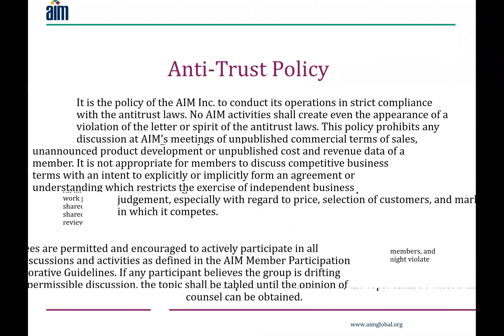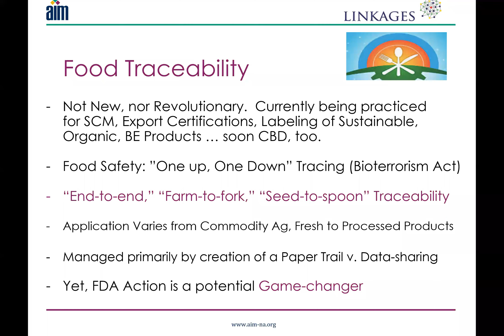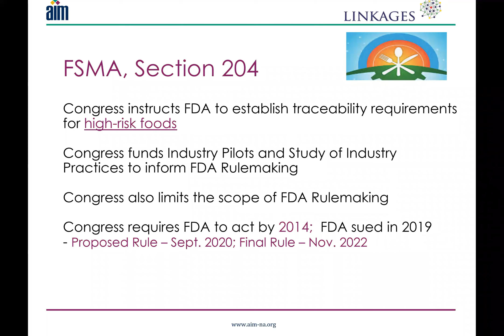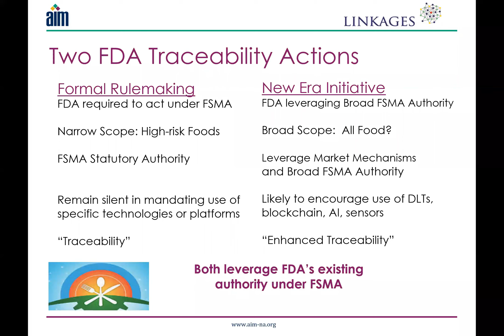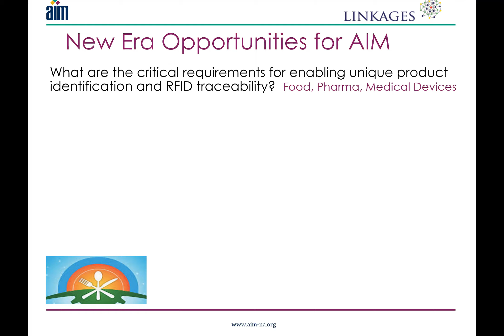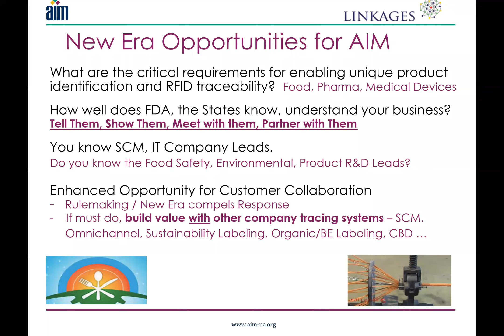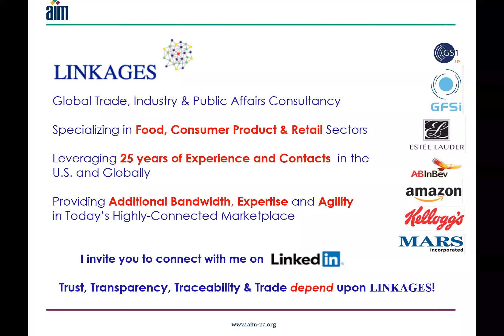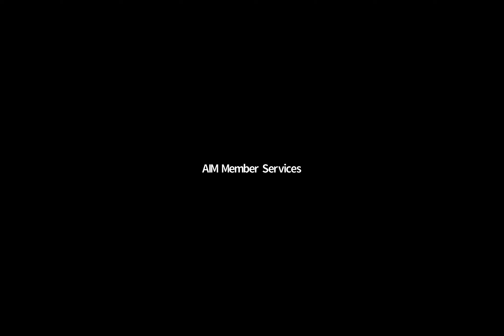A New Era of Data Driven, Tech Enabled and Traceable Food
THe FDA announced a New Era of Smarter, Safer Food Safety last fall to move beyond FSMA, the landmark new U.S. food safety law and address the marketplace dynamics that were transforming the food, retail and food-service sectors. This webinar will focus on the Agency's much-heralded program and what it means for the AIM community and the customers they serve.  Our speaker, Karil Kochenderfer of LINKAGES, spoke at the hearing and will speak at this webinar about the data-driven, tech-enabled and traceable food system that FDA envisions to create with this new program and regulation.

About Karil Kochenderfer | For over 25 years, Karil has represented the food, pharma and apparel industries nationally before Congress, the FDA, Wall Street and the media as well as internationally.  During this time, she worked on some of the most critical issues facing the food industry ranging from biotechnology to blockchain to food safety, supply-chain standards and CBD -- all issues of interest to AIM, its members and friends. Karil led the first WTO case on product labeling over 20 years ago where product transparency, traceability and trade were first raised.  She has served on four U.S. Government advisory committees and regularly participates in U.S. embassy training programs for new personnel regarding  regulatory trade barriers blocking US and global supply-chains.